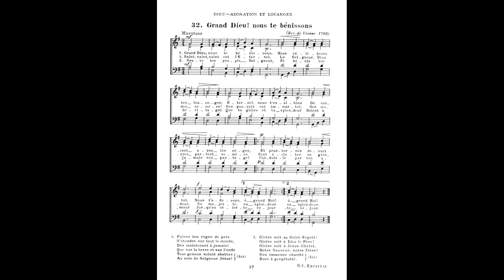032 GRAND DIEU! NOUS TE BÉNISSONS